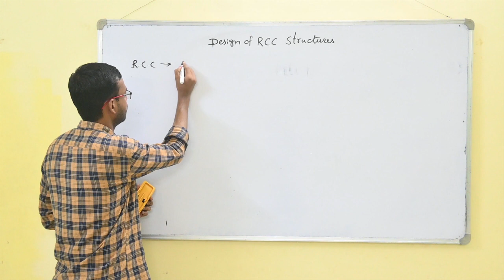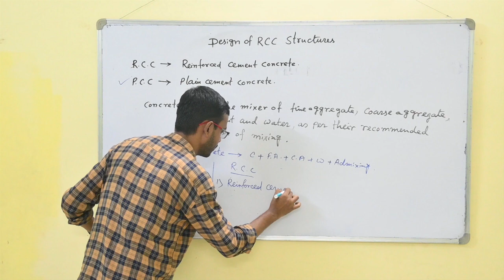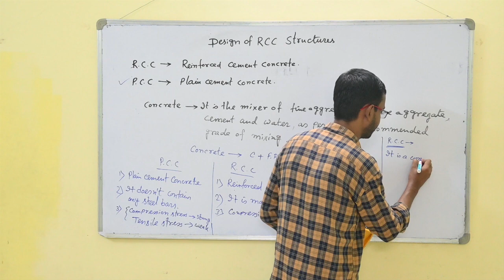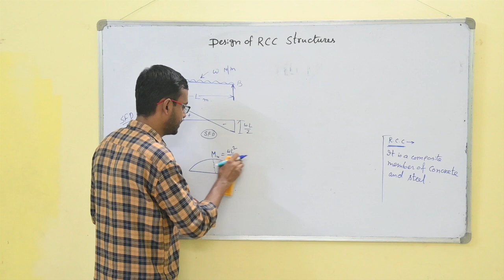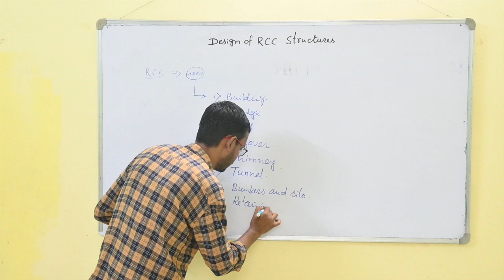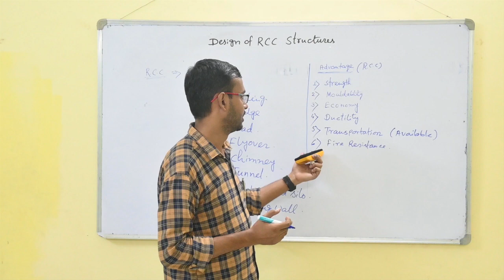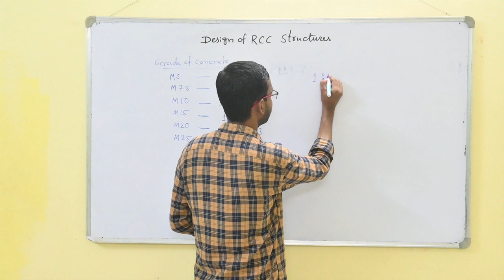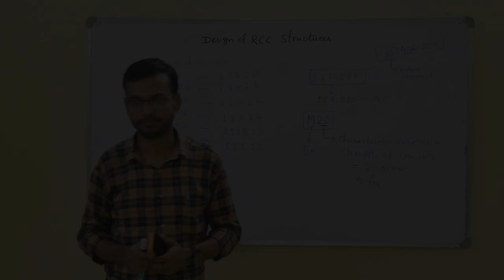DESIGN OF R.C.C STRUCTURE II NS POLYTECHNIC COLLEGE II CIVIL DEPT.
In this video, we dive into the fundamentals of designing Reinforced Concrete Structures. Whether you're a civil engineering student, a professional in the field, or just curious about the world of construction, this video is a great starting point.